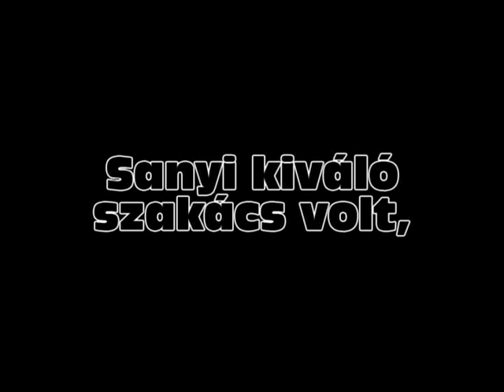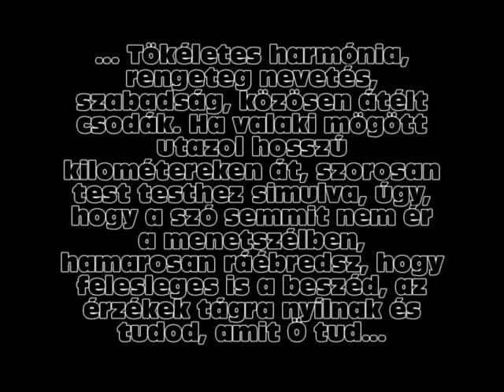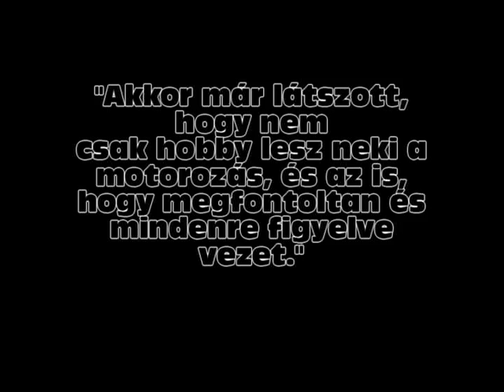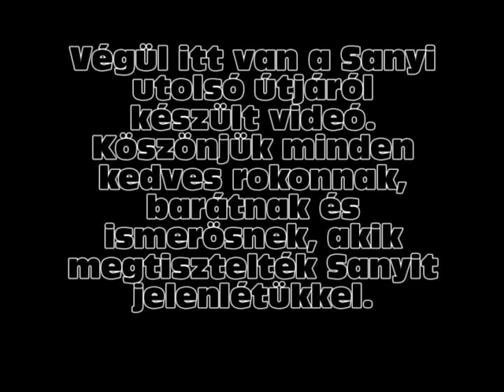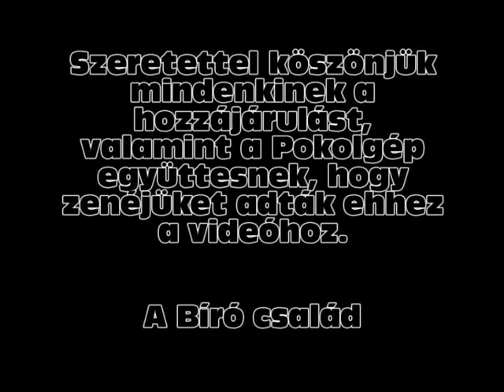Bíró Sándor Zsolt emlékvideója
Bíró Sándor Zsolt, 2010-ben hunyt el motorbalesetben. Ezt a videót az Ő halálának 2. évfordulójára készítettük. Nyugodjon Békében!
Sándor Zsolt Bíró had a motorcycle accident and passed away in 2010. This video was made for the 2. anniversary of his death. Rest In Peace.
Készítette: Bíró Tímea Hajnalka